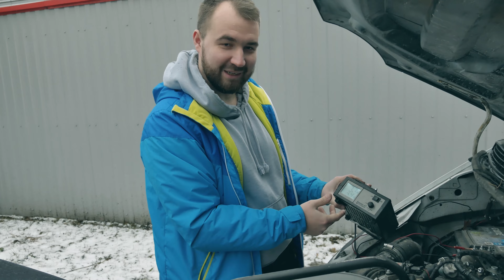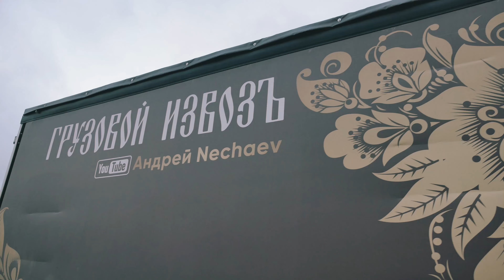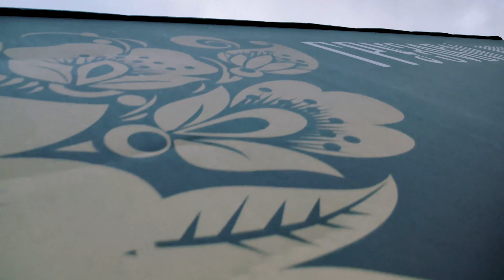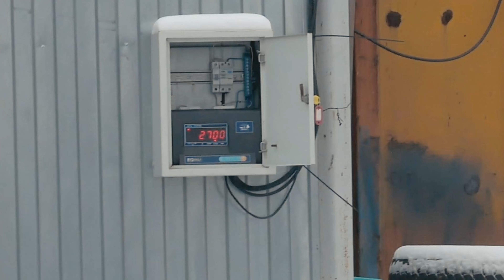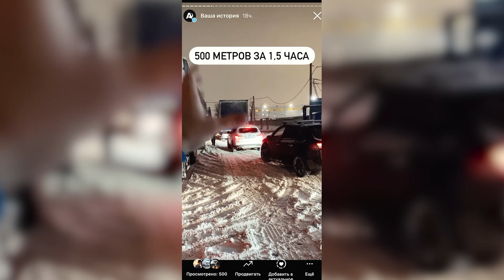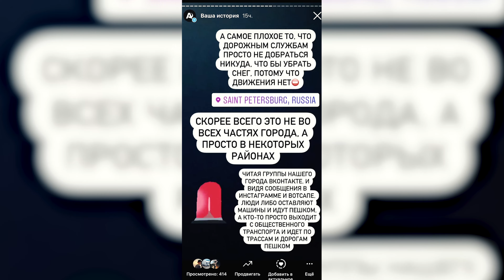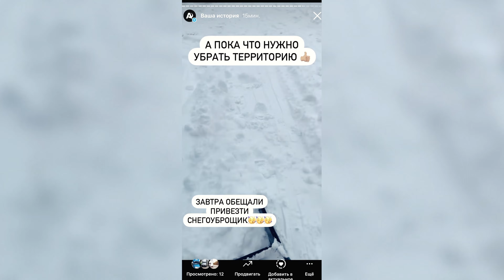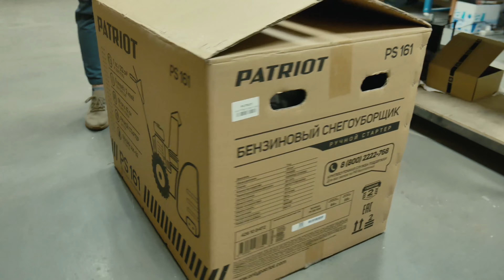Газель не заводится / зарабатываем на картоне и доставке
Очередная серия из жизни компании. Делаем деньги на картоне :)